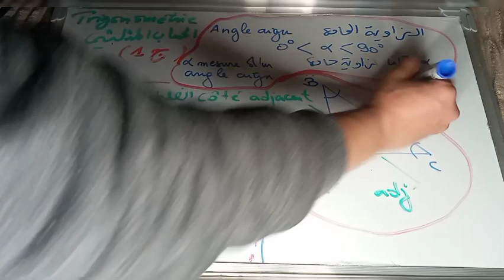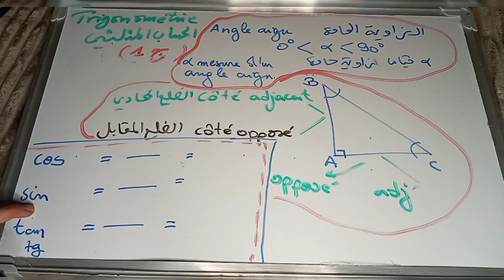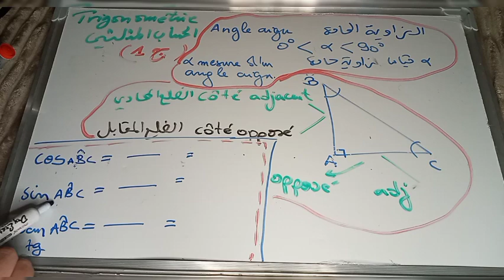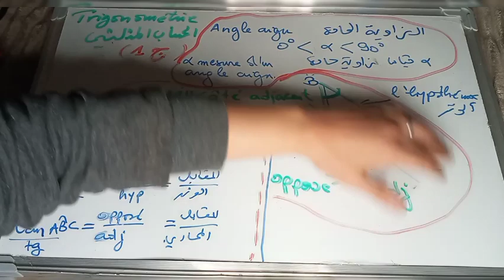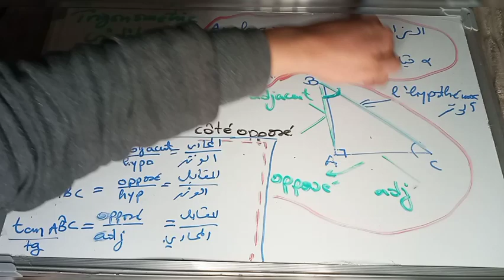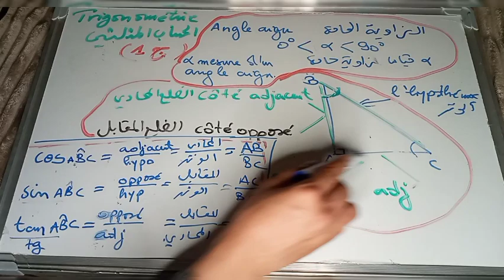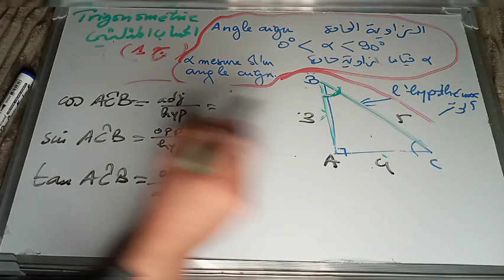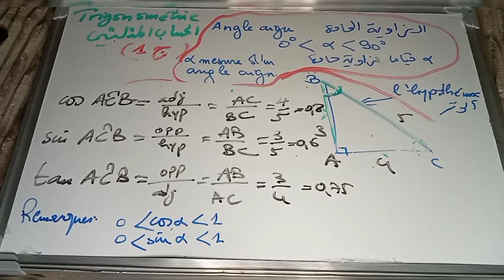Trigonométrie 3AC, part 1# , الحساب المثلثي الدرس جزء اول